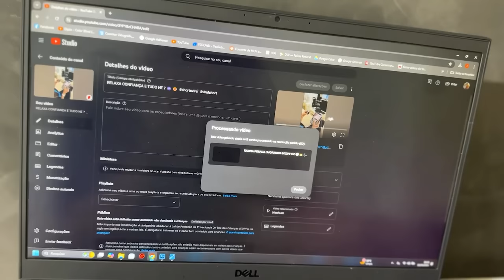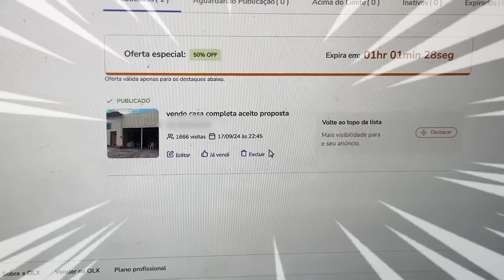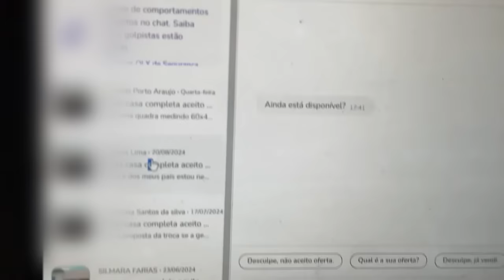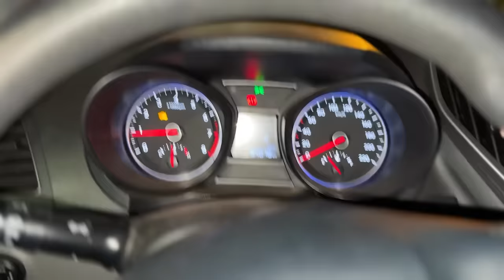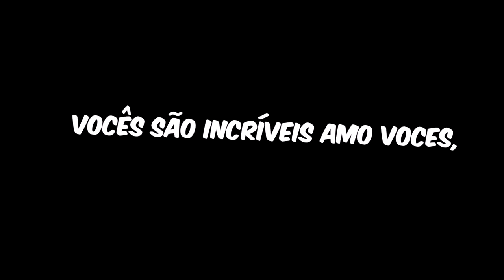VIAJEI DE SURPRESA PRA CASA DOS MEUS PAIS 😍 ( UM ANO SEM VER ELES MUITA SAUDADES 🥹 )